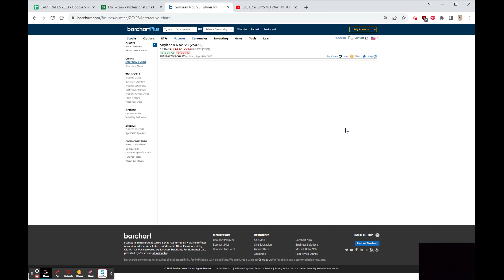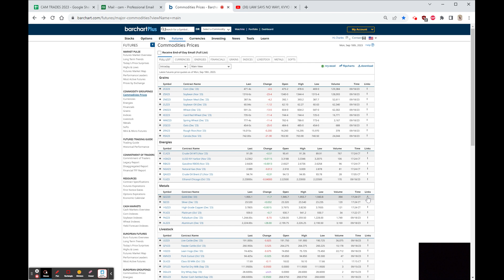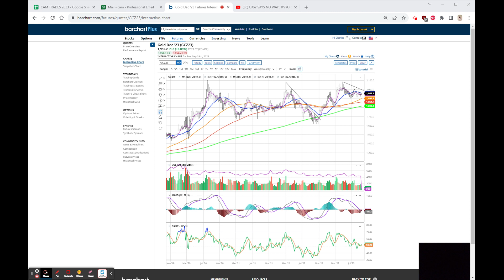CART IPO $30, ARM FALLS 13% FROM HIGH, TSLA LOWER W/ F, GM, STLA, AAPL+3 ON UPGRADE, AVGR +100% !!!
CLOSING COMMENT
VIDEO #1913